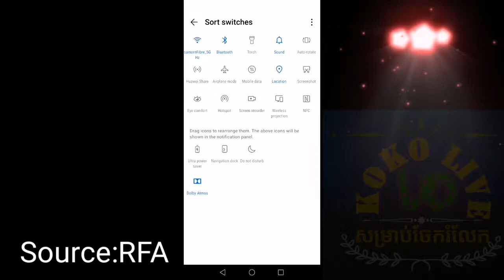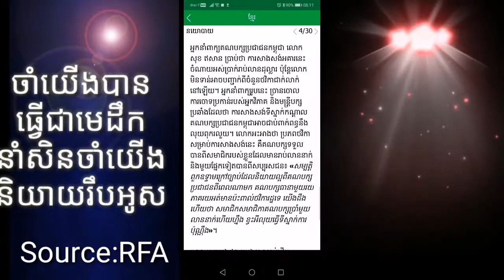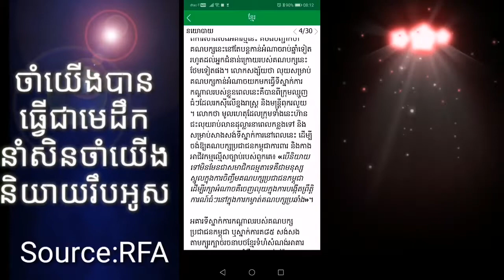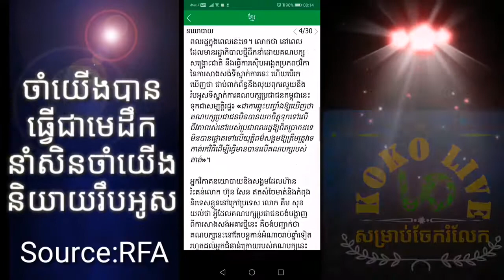KHMER READING NEWS-អានព័ត៌មាន ឪ្យស្តាប់ ចាប់ឪ្យបាន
--Welcome to itnewsbyko Channel and Channel Engthaitbyko
---នៅលើឆាយនែលយូធូបនេះនិយាយអំពីបច្ចេកវិទ្យាទាក់ទង់ទៅនឹងកំព្យូទ័រ
ហើយនឹងទូរស័ព្ទដៃ។ ហើយនឹងរៀនទៅលើវឹបសាយមានដូចជា